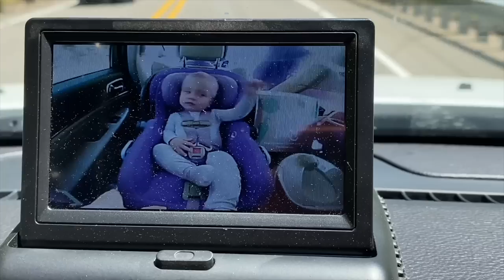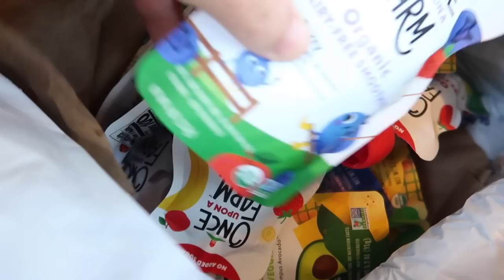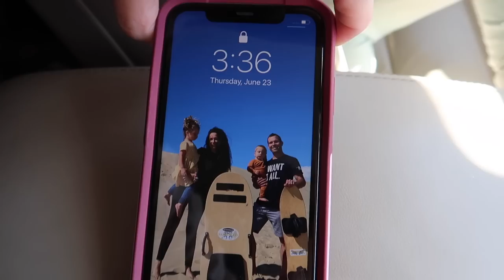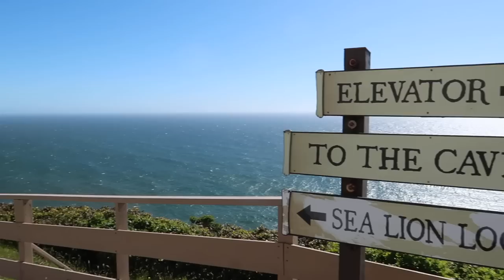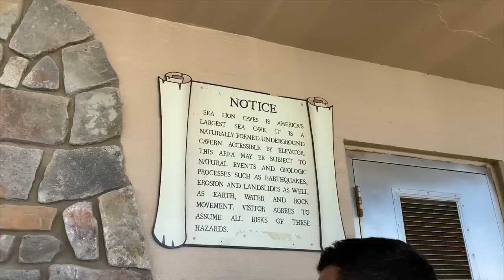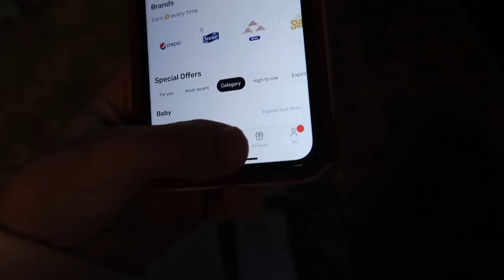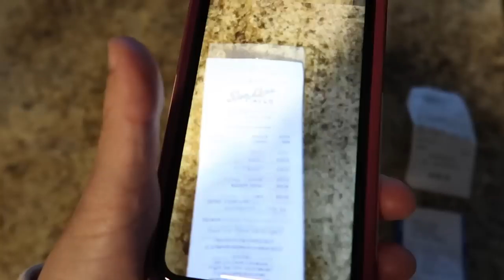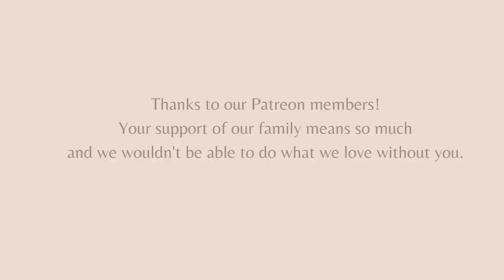WHY WE LEFT OUR DREAM HOME & MOVED INTO OUR RV FULL-TIME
In today's vlog we talk about why we left our dream home to live fulltime in our RV with our 2 kids. We take you on some of our adventures and tell you some of the stories and history behind where we are staying on the Oregon Coast. We went to the Sea Lion Caves, Heceta Lighthouse and Thors Well. We hope you are enjoying our travel vlogs/family vlogs showing you what it is like living in our RV full-time while traveling the country. Thank you so much for being here and watching! We are sending you all our love and positive energy! MUAH! Love Channon Rose

My Have A Nice Day Hat

My NEW Vegan & Gluten Free Recipe Book

Vegan Gluten Free Recipe Book

My books are now available as audio books on audible & Itunes , google Channon Rose Book Audible to find them, for some reason the youtube isn't letting me link them here.

My Etsy Store

We are a family of 4 living in our RV traveling the country. Our goal with our videos is not only to entertain you with our daily travel vlogs but to document our journey & travel adventures in hopes to inspire you to in some way to do something you have always wanted to do. Life is short take that trip or adventure NOW! If we happen to be in your area or you see us out & about PLEASE come say hi to us, we love meeting our internet friends in real life!